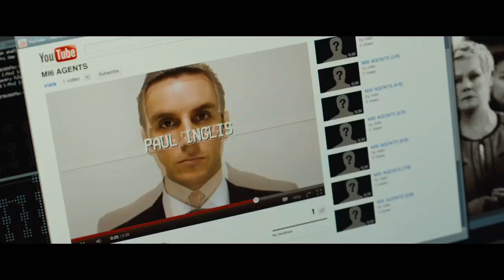Skyfall -- Official Trailer 2012 -- Regal Movies [HD] #2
Genre: Action/Adventure
Cast: Daniel Craig, Javier Bardem, Judi Dench
Director: Sam Mendes

Plot:
Bond's loyalty to M is tested as her past comes back to haunt her. As MI6 comes under attack, 007 must track down and destroy the threat, no matter how personal the cost.